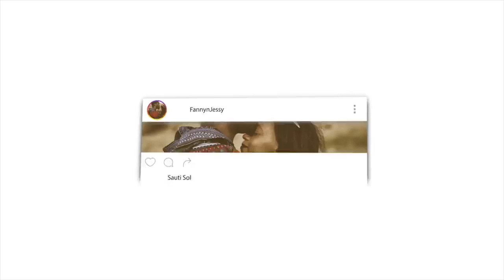The True Story of Adam (AS) - Prophets Series | REACTION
📖 REACTION DEFINITION:

. re·ac·tion
rēˈakSH(ə)n/
noun

Fanny&jessy
Haspolat-lefkosa,via mersin 10,Turkey (cyprus international university)
mersin, turkey,99010